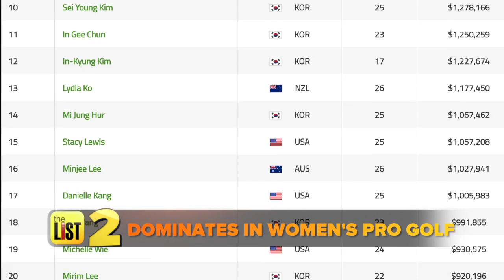2018 Winter Olympics: 5 Things to Know About South Korea